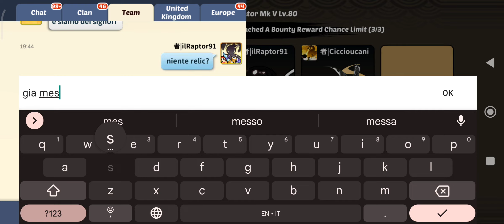bounty con il morto 2